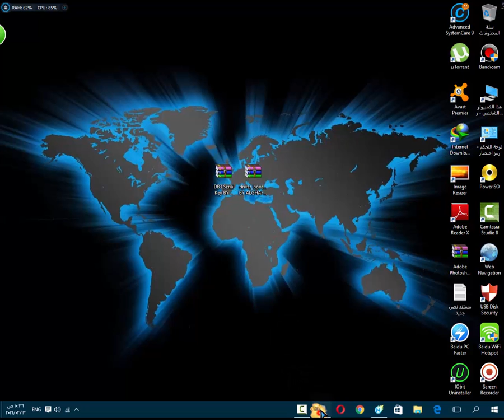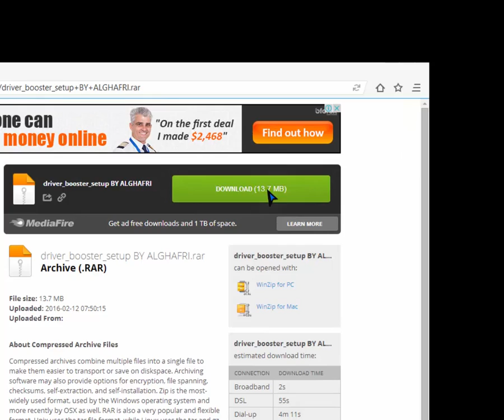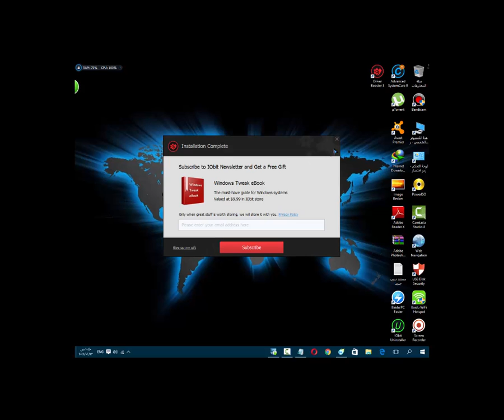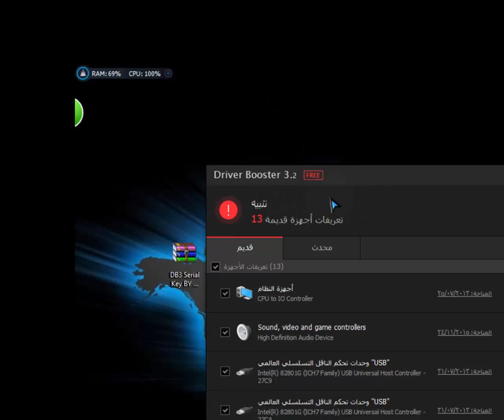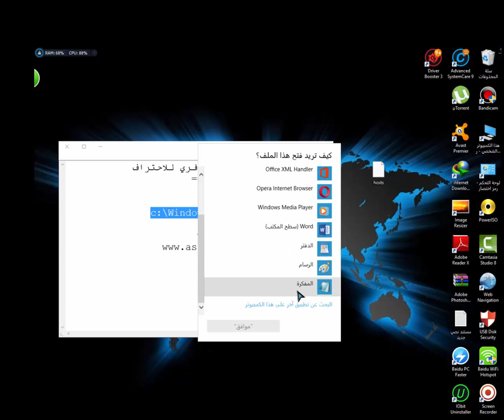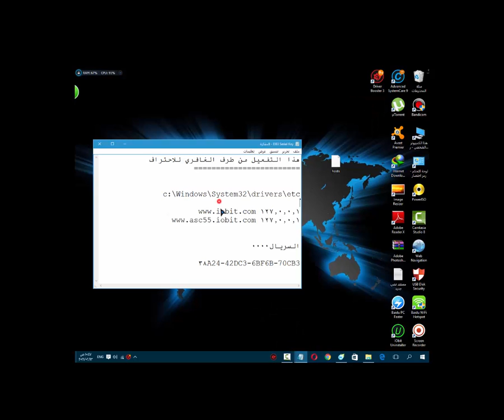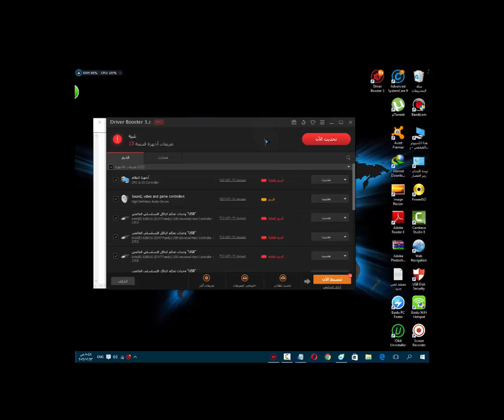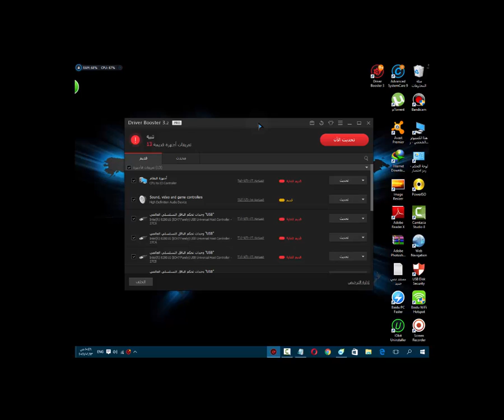تحميل+ تفعيل عملاق جلب التعاريف للحاسوب النسخة الاخيرة|Driver Booster 3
السلام عليكم ورحمة الله تعالى وبركاته                              الغافري للاحتراف